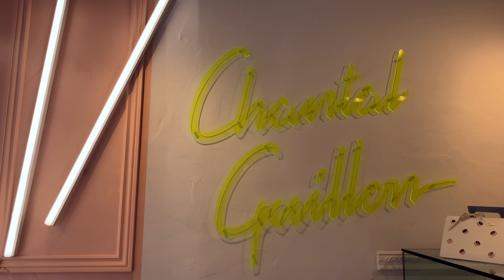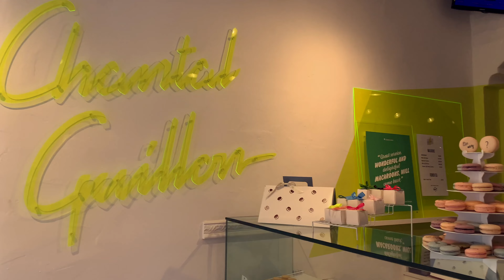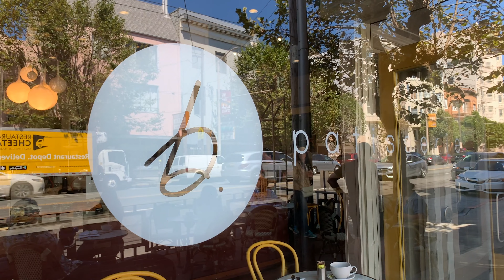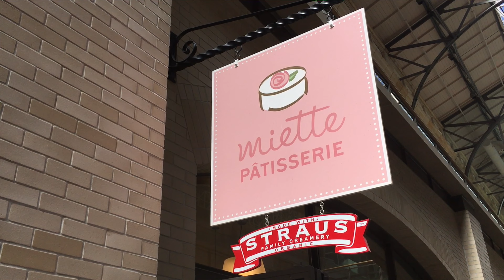Zeene Eatz and Rates SF's Best French Macarons @ Chantal Guillon, b.Patisserie, Miette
In this episode of Zeene's Epic Eatz, I celebrate Valentine's Day by assembling one of the hottest food crazes right now on Instagram, charcuterie boards that go beyond meats and cheeses, with a selection of the best French macarons from around San Francisco. Then I'll eat them and tell you which ones I think take the [meringue] cake!

Photo Attributions:

A big thanks to the following Instagrammers who generously allowed me to use their beautiful posts in my video (please check out their IG accounts!):

Christmas Tree Hot Chocolate Board by @korverfarms (1:26)
Mini-Mondays Board by @boardsbymelfran (1:40)
Vineyard Cheese Board by @countrycasualteak (1:40) *they sell these beautiful charcuterie boards if you want to acquire one to DIY
Super Bowl Jarcuterie by @boardtograze (1:41)